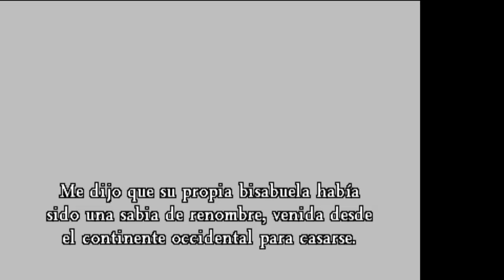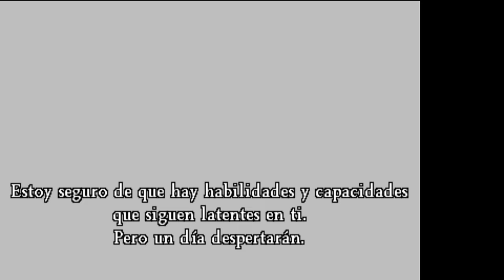Dragon Quest VIII 🐉 3DS #34: BATALLA CONTRA LA DIABÓLICA JESSICA || Sword n´ Mark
dragon quest viii journey of the cursed king 3ds gameplay,
descargar dragon quest viii 3ds español cia,
dragon quest viii journey of the cursed king 3ds,
dragon quest viii journey of the cursed king 3ds review,
dragon quest viii 3ds dlc,
dragon quest viii 3ds diferencias,
dragon quest viii 3ds differences,
dragon quest viii el periplo del rey maldito 3ds,
3ds dragon quest,
3ds dragon quest 8,
3ds dragon quest viii journey of the cursed king,
3ds dragon quest 7,
dragon quest 8 3ds 4k,
dragon quest ix 3ds